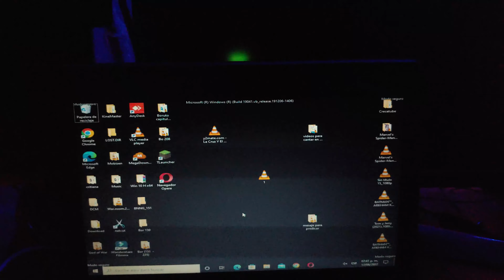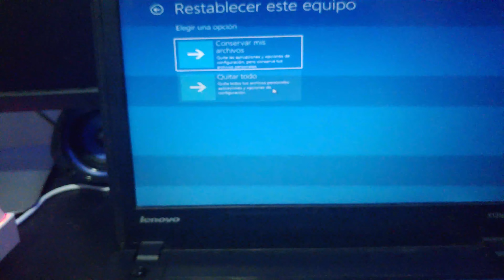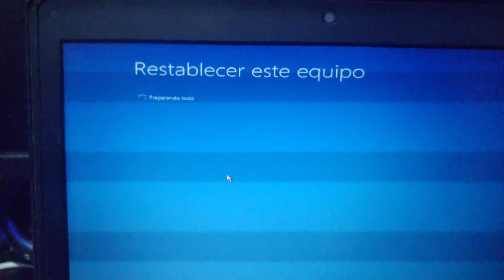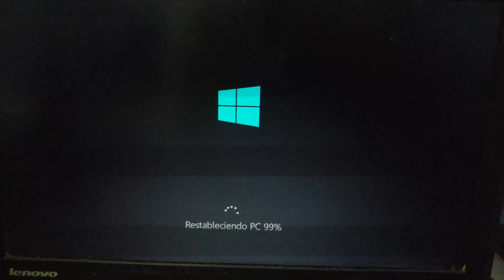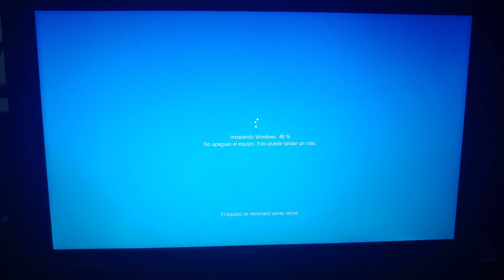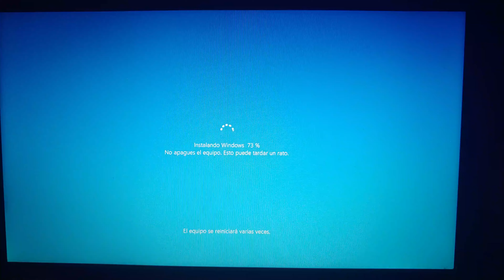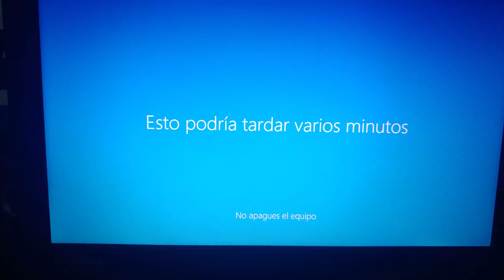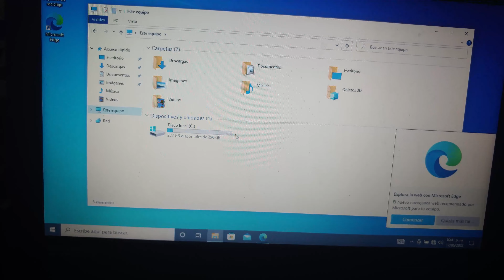Como formatear Laptop lenovo ThinkPad con Window 10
la forma mas fácil de formatear una computadora es esta. se te olvido la contraseña de tu pc y no puedes entrar con esta forma podrás volver a usar tu pc que esta bloqueada formateándola sin tener que usar una memoria USB